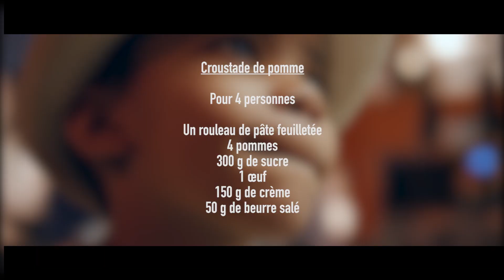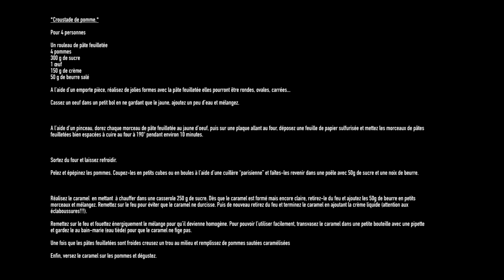Tape à l'oeil : la recette de la Croustade de pomme - ORIGINALKIDS n°6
Découvrez la recette salée proposée par Olivier Chaput et Léo, notre Original Kid n°6 : les croustades de pomme !